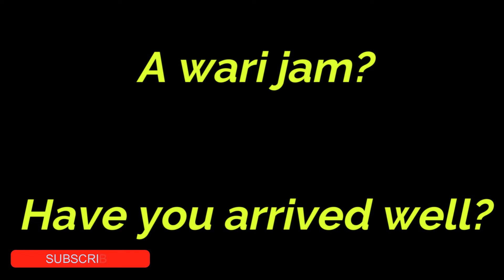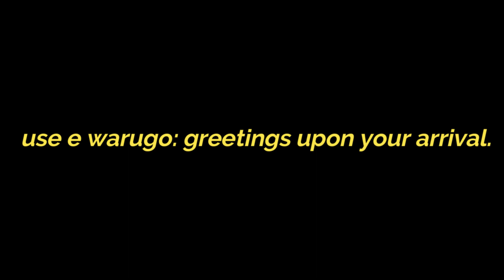Learn Adamawa Fulfulde | lesson 8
Juuldeh
Learn Adamawa Fulfulde